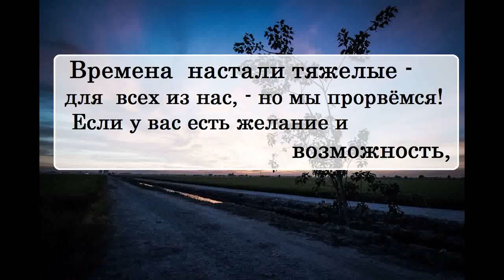Дмитрий Быков про жанр true crime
(// // 14июля 2023)

Ниже все возможные варианты:

➤ Сбербанк:  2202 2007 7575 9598
➤ ВТБ: 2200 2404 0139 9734
➤ tinkoff: 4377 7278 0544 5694

🔹➤✉ merekon@mail. ru